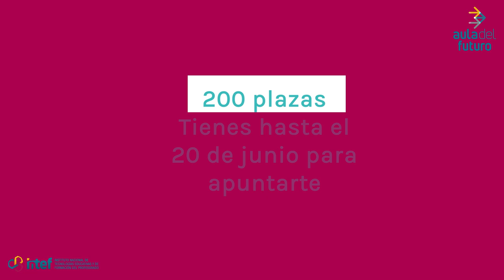video promo curso AdF